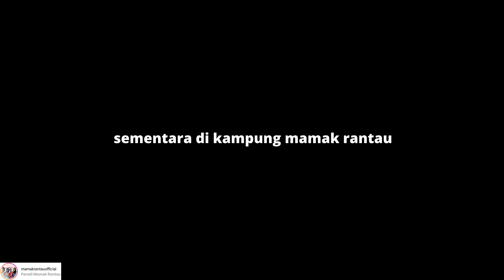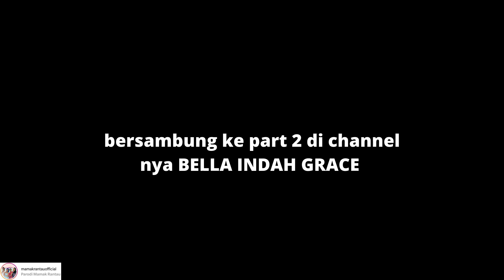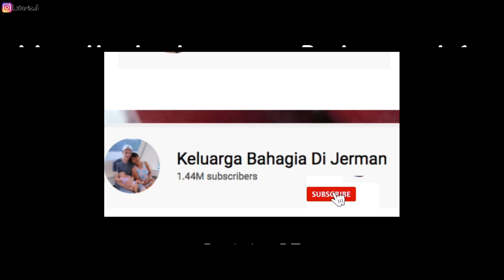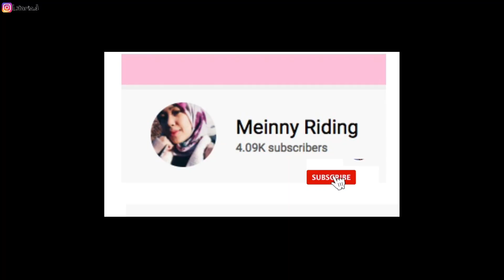NGAKAK PENGEN JADI YOUTUBER | MAMAK RANTAU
Edit by Bella

Sodara-sodara jangan lupa cek video parodi kami  lainnya di channel2 di bawah ini 😁

Terimakasih sudah nonton vlog saya. :)

Jika ada kritik & saran, silahkan tinggalkan di kolom komentar ya...

Salam hangat dari Belanda :)